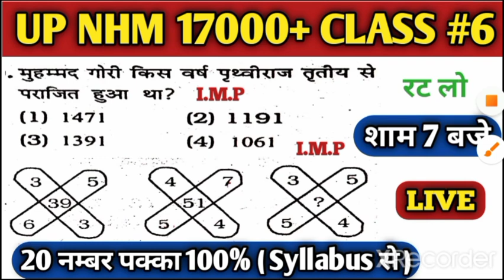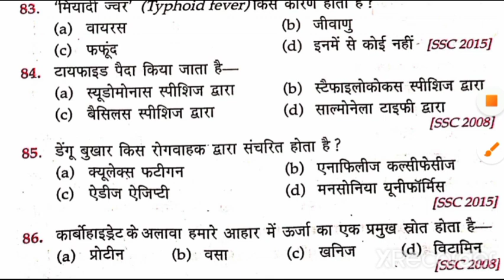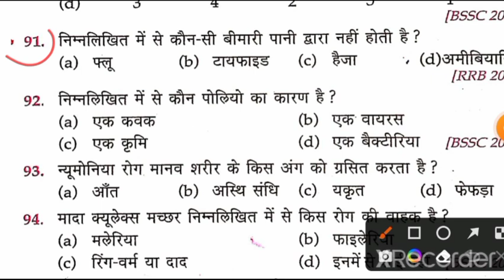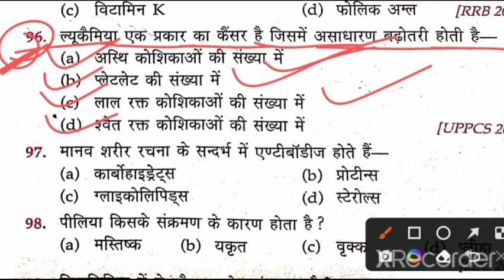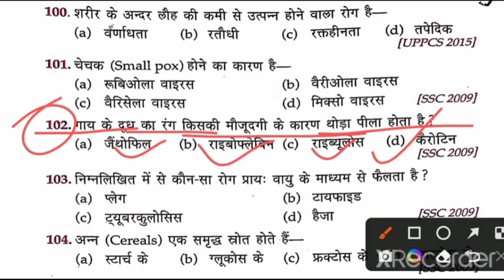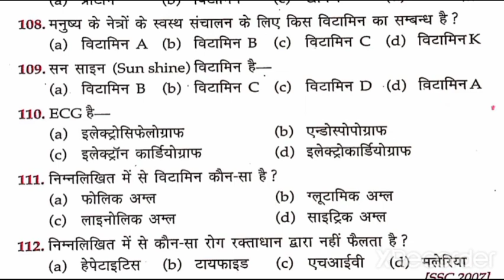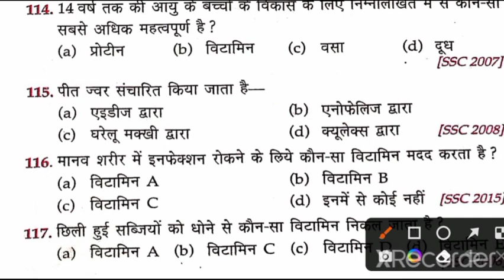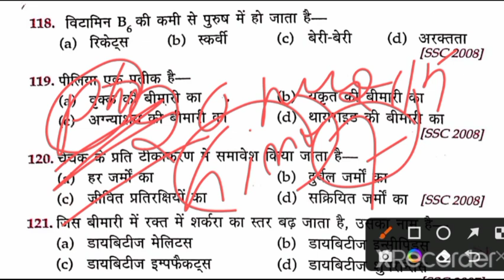Up Nhm 17000+ Class 13/Up Anm Class/Up Nhm Class/Up Staff Nurse Class/Up Pharmacist Classes/Up Nhm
Related Point
Up Nhm 17000+ Updated
Up Anm Class
Up Nhm Class
Up Pharmacist Classes
Up Staff Nurse Class
Up Staff Nurse Classes
Up Anm Nhm Classes
Up Nhm Nhm Class
Up Nhm Latest Update